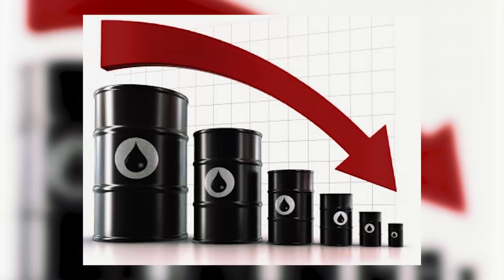SHONGA FARMS: 17, 000 Hectares of Green Gold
Kwara State Documentary on the workings and current status of Shonga Farms